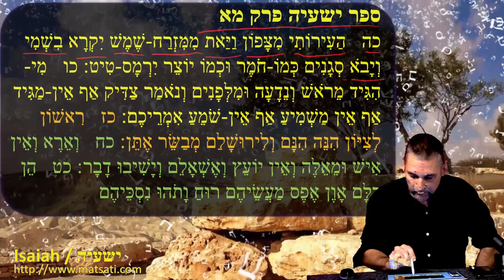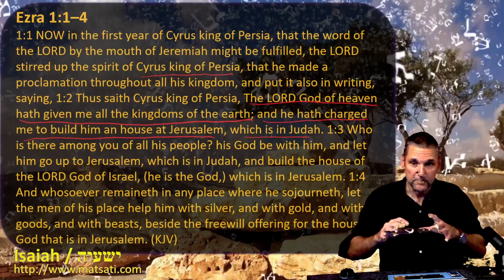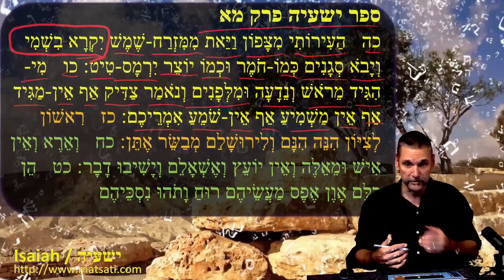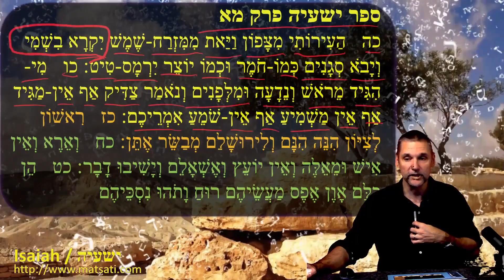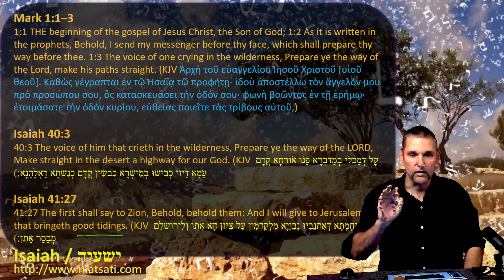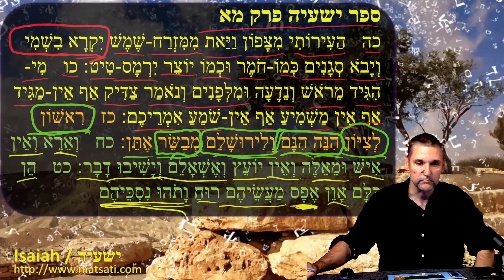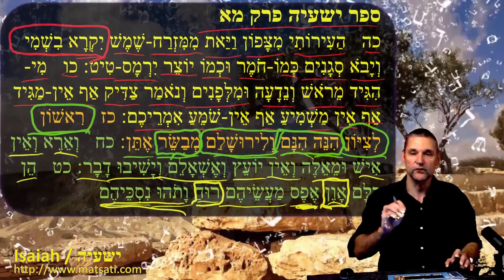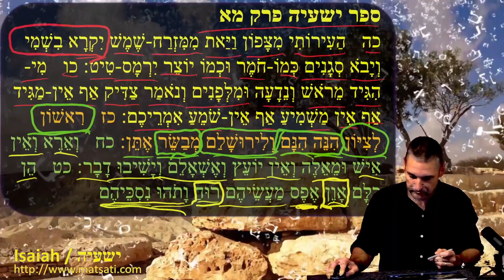Dr Duane Miller - Parallels and Similarities in the Messianic Figures According to Isaiah 41:25-29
How Paganism Distorts History and Prophecy, The Biblical View of History vs. The Pagan View of Cycles, Why Pagans Can’t Predict the Future Like God Can, and The Danger of Following Pagan Patterns of History | Isaiah 41:25-29.

Part 2
0:37 Isaiah 41.25-26 ספר ישעיה פרק מא' כה-כו
3:08 Ezra 1.1-4 reports how Cyrus recognized God in heaven.
5:01 Parallels or Similarities in the Messianic Figures.
5:24 Differences between the Messiah Sent of God and king Cyrus.
10:57 Isaiah 41.27 ספר ישעיה פרק מא' כז
12:21 Prophecy fulfilled, Isaiah 40.3, 41.27, and Mark 1.1-3
14:30 Septuagint and Targum on Isaiah 47.27
16:52 Isaiah 41.28-29 ספר ישעיה פרק מא' כח-כט

Live Stream Begins: USA: Wednesday 6:30 PM EST